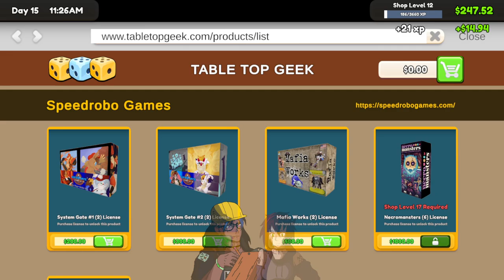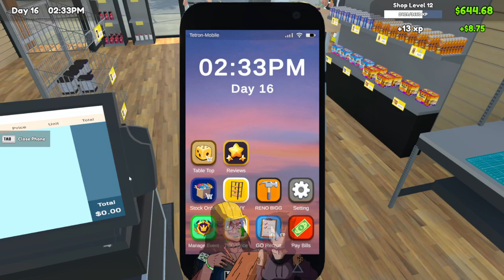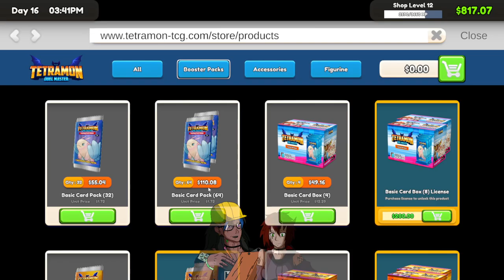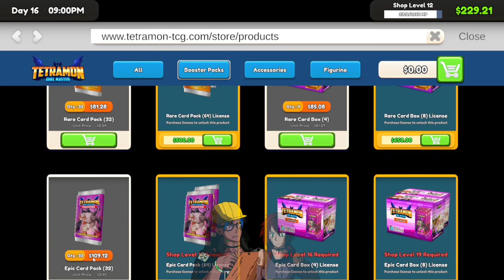BE GONE STINKIES!!!! - TCG CARD SHOP SIMULATOR - PART 8